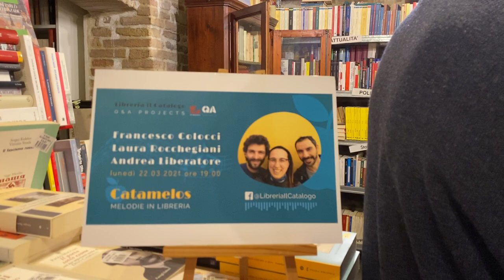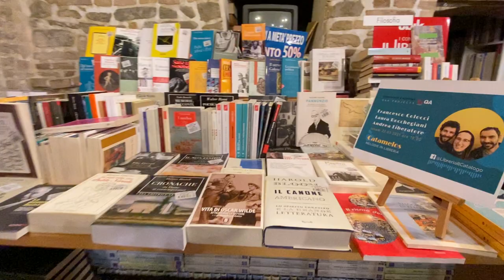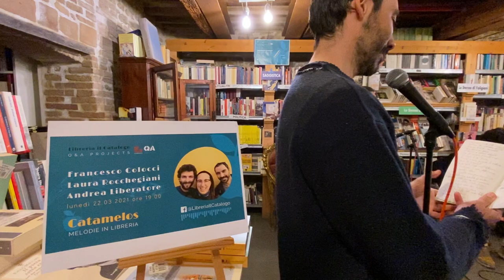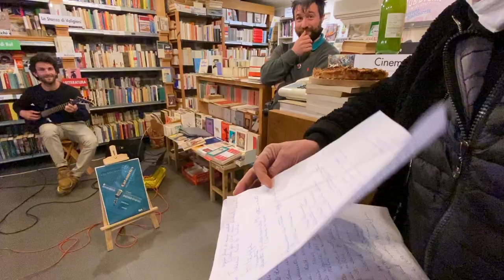Catamelos | Laura Rocchegiani - Francesco Colocci chitarra - Andrea Liberatore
Laura Rocchegiani, sassofono, Francesco Colocci, chitarra e elettronica, Andrea Liberatore, testi e voce in "Codice binario": un progetto nato sul treno per effetto pendolare, a colpi di smarrimento!
Catamelos è una serie di pomeriggi musicali vissuti all’interno della libreria Il Catalogo, che si trova in Via Castelfidardo 60 a Pesaro PU.
Il titolo è un gioco tra “melos” e “logos”: Cata-melos trasforma il Cata-logo(s)
in un luogo di musica, dove lo spazio della libreria si presta a diventare una sala prove per artisti che fanno musica e che ultimamente fanno e condividono la loro musica prevalentemente dentro e da dietro lo schermo.
Un progetto di Libreria Il Catalogo e Q&A Projects.
concept e realizzazione di Tamar Hayduke.